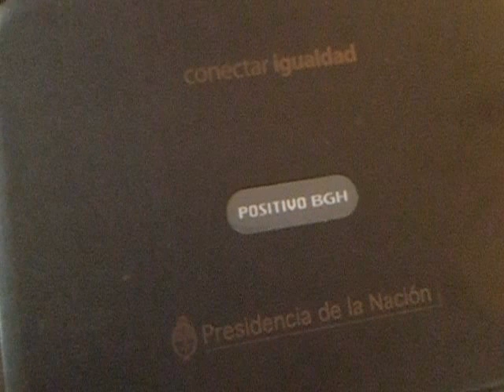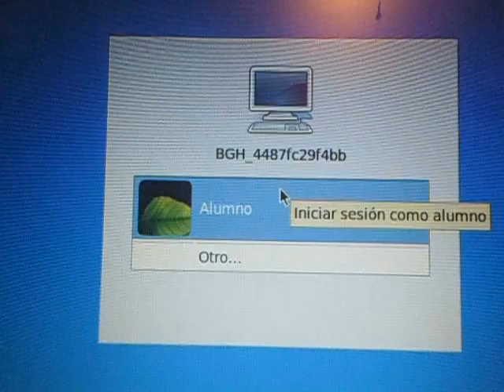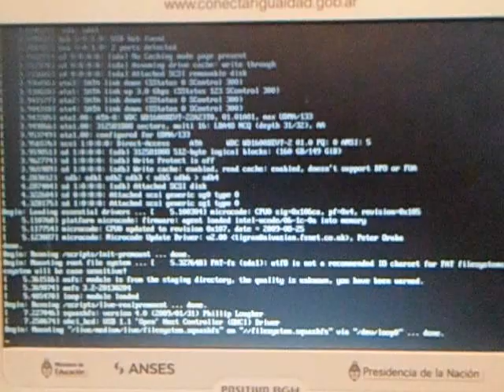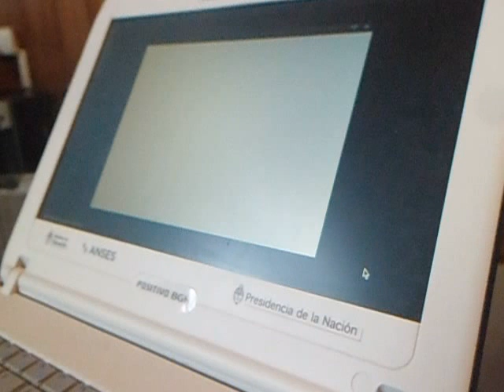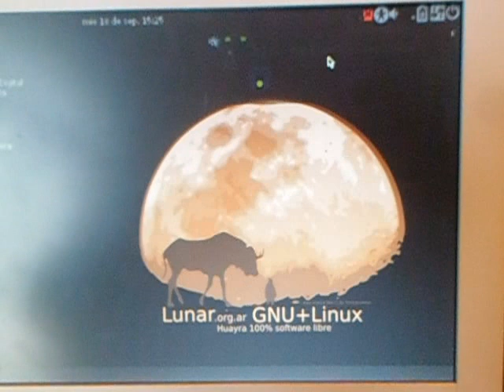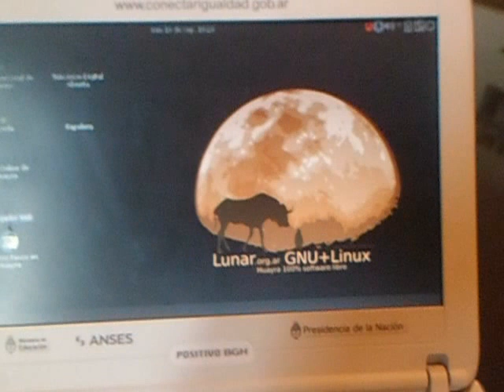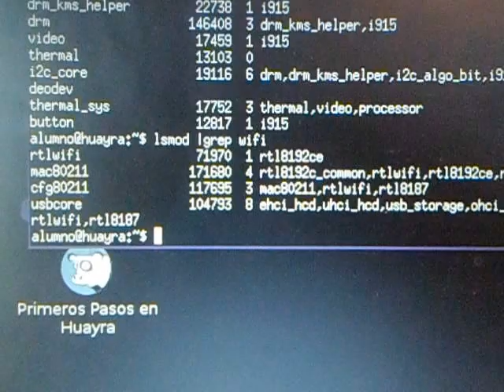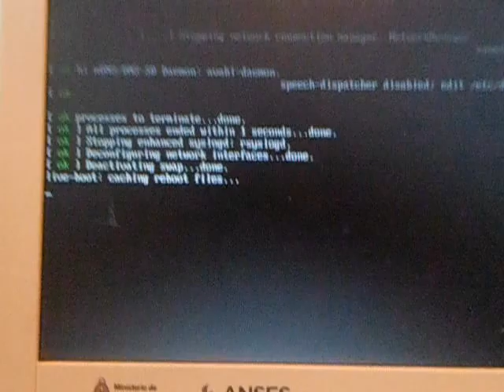Lunar.org.ar GNU+Linux: demostración en vivo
Demostración de Lunar GNU+Linux, prueba de que se pueden utilizar las netbooks del Programa Conectar Igualdad sin software privativo, e incluso conectar Internet por USB Wifi utilizando 100% software libre.